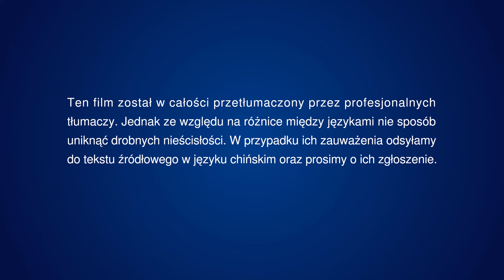Muzyka chrześcijańska | „Wszechmocny Bóg zasiadł na chwalebnym tronie”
Zaproszono Cię do dołączenia do grupy online, aby wspólnie o tym dyskutować.

Król osiągnął zwycięstwo, zasiadł na chwalebnym tronie,
odkupił swój lud i prowadzi go, ukazując się w chwale.
Wszystko mocno trzyma w ręku swym;
przez świętą mądrość swą i potęgę zbudował i umocnił Syjon,
zbudował i umocnił Syjon.
Przez swój majestat osądził ten zły świat,
wszystkie narody i ludy,
ziemię i morze, wszystko, co żywe,
a także tych upojonych winem rozpusty.
Bóg na pewno ich osądzi, na pewno Bóg osądzi ich.
Bóg okaże im swą furię
i objawi swój majestat.
Osądzi ich błyskawicznie.
Rozszalały ogień Jego gniewu pochłonie wszystkie ich śmiertelne grzechy.
Zniszczenie przyjdzie lada chwila.
Nie znajdą żadnego schronienia i trudno uciec im.
Będą szlochać i zgrzytać zębami, zniszczeni za własne grzechy.
A zwycięzcy, ukochani synowie Boga, pozostaną w Syjonie.
Zostaną tam po wsze czasy.
Wszyscy ludzie! Usłyszcie głos Boga,
zważajcie na Jego czyny.
Głosy sławiące Go nigdy nie umilkną, nigdy, przenigdy nie umilkną.
Pojawił się jedyny, prawdziwy Bóg!
Objawiono nam koniec całego świata.
Rozpoczął się sąd dni ostatecznych.

Oświadczenie: Niniejszy film jest produkcją o charakterze non-profit i został zrealizowany przez Kościół Boga Wszechmogącego. Działalność aktorów występujących w filmie nie ma charakteru zarobkowego i nie są oni opłacani w żaden sposób. Film ten nie może być udostępniany w celach dochodowych jakimkolwiek osobom trzecim i mamy nadzieję, że wszyscy będą rozpowszechniać go w sposób jawny. W przypadku rozpowszechniania, prosimy o podanie źródła. Bez zgody Kościoła Boga Wszechmogącego żadna organizacja, grupa społeczna lub osoba fizyczna nie może ingerować w zawartość niniejszego filmu, ani przedstawiać jej w sposób wypaczony.